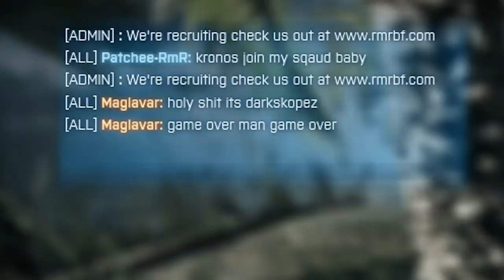Battlefield 3: Wake Island Bridge Simulator 2013